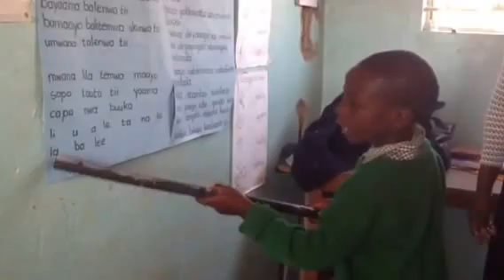Glimpses of Zambia: Bemba Class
One of the young children at Hope Community School in Zambia reads off a poster in Bemba, the most common local language in Twapia, the community our partner organization serves. When our travelers visit Zambia on a Partnership Trip, they have a chance to pick up a few words, and it's always a highlight. Check out more on that and other trip highlights in this traveler's blog